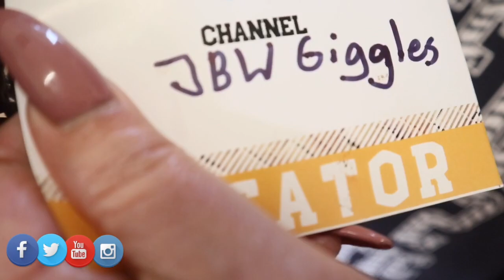THEM POLYTUBERS ARE F#*@EN CRAZY | POLYTUBE FONO 2019, DAY 2.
What a lit day 2 Family. Polytubers definitely know how to bring it, and we sure did, from the games, to hanging out to amazing panel for day 2.

Cheeeeehooooo

Blessings 😍😍